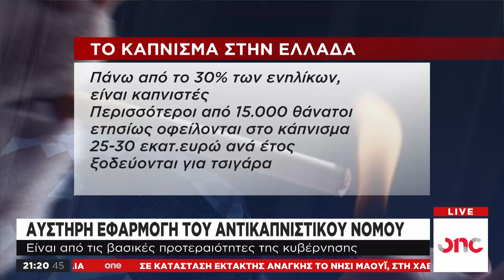Η αυστηρή εφαρμογή του αντικαπνιστικού νόμου στις προτεραιότητες της ΝΔ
Η πλήρης εφαρμογή του αντικαπνιστικού νόμου, με καθολική απαγόρευση του καπνίσματος σε όλους τους δημόσιους κλειστούς χώρους αποτελεί μία από τις βασικές προτεραιότητες του νέου υπουργού Υγείας, Βασίλη Κικίλια και της κυβέρνησης του Κυριάκου Μητσοτάκη.